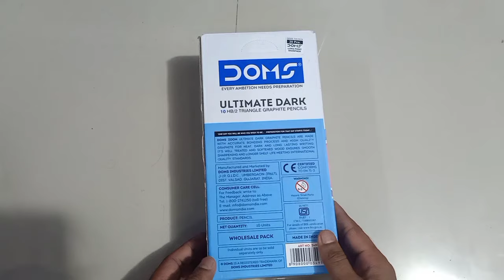DOMS Ultimate Dark Zoom Pencil review